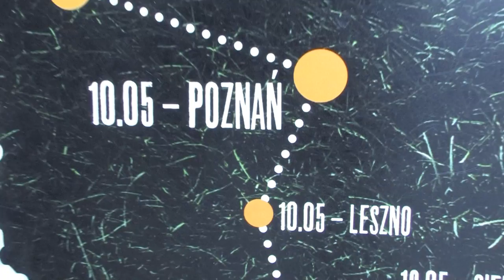GandzioBus, Przełamując Stereotypy - Spliff TV (21)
Maciej Kowalski opowiada o podróży GadzioBusem Wolnych Konopi po Polsce.

Nagranie/montaż: Wojciech Skóra